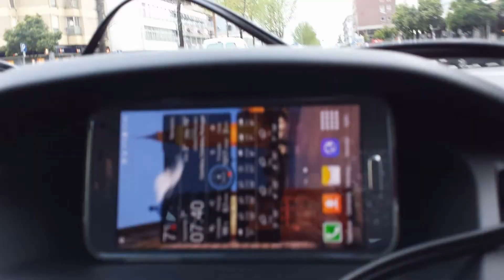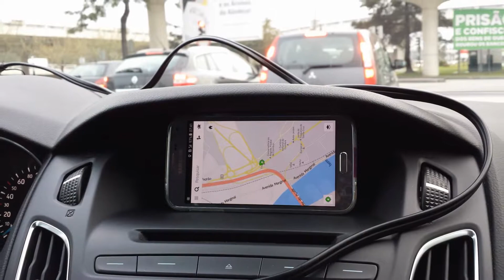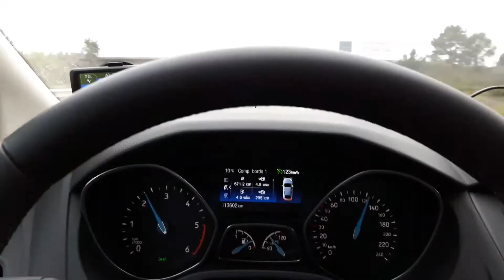Garage en Voyage - Focus SW 1.5 CDTI